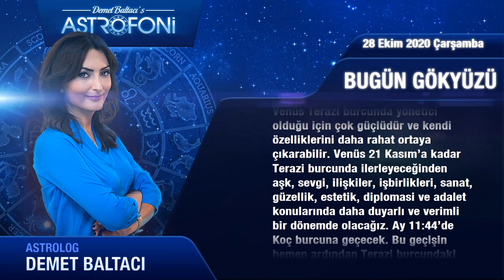Günlük Burç Yorumları 28 Ekim 2020 Çarşamba (Astroloji)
Günlük Burç Yorumu 28 Ekim 2020 Çarşamba (Tüm burçlar)
Bugün 28 Ekim 2020 Çarşamba, günlük burçlar ve astroloji yorumu (Günlük Burç Yorumları)